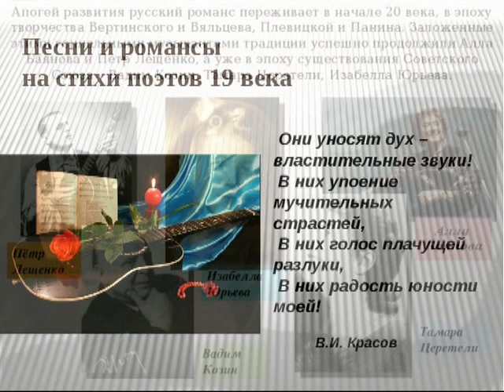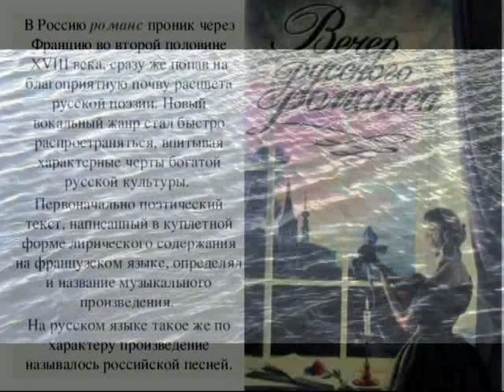В.ПОНОМАРЕВА и КВАРТЕТ "МОСКОВСКАЯ БАЛАЛАЙКА". Н. ШИШКИН "СЛУШАЙТЕ, ЕСЛИ ХОТИТЕ"